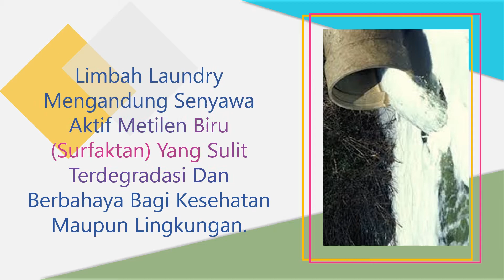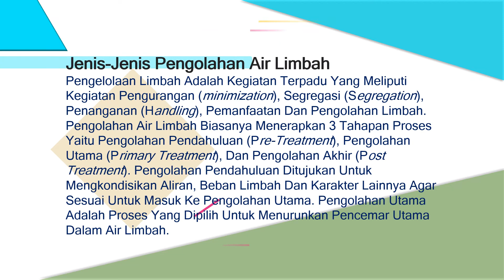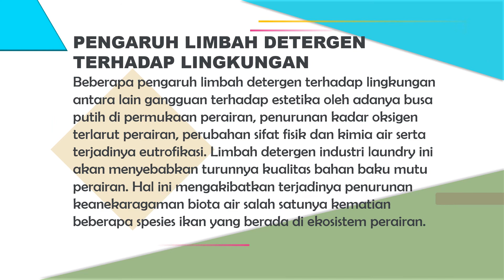KONTRAKTOR IPAL, STP LAUNDRY